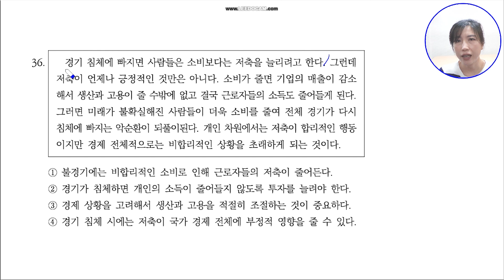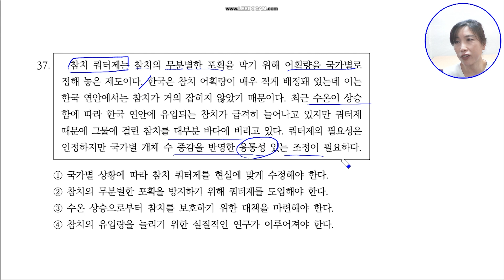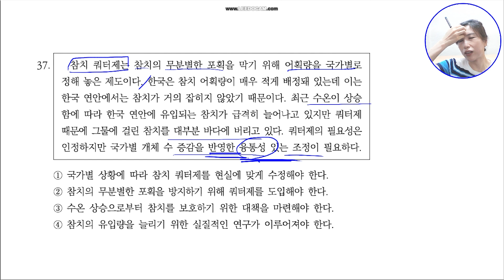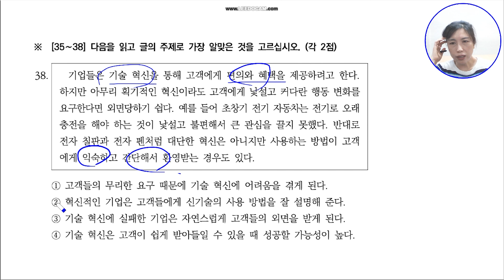91회 토픽 기출문제 풀이 읽기(11)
가장 최근에 공개된 91회 기출 문제 풀이입니다.
다음 달에 토픽 시험 준비하는 친구들 같이 공부해요.

★ 한이재미 모의토픽 사이트.

★ 온라인 수업 신청. 매월 첫째주 시작.

Let's study Korean with teacher 배가령. You can understand and use Korean.